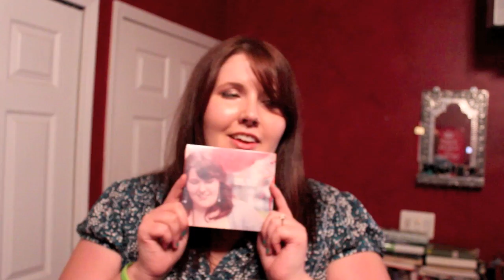"Brand New Bitch" (Explicit Version) by Anjulie (REQUEST - Meghan Tonjes)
Leave all your requests in the comments!